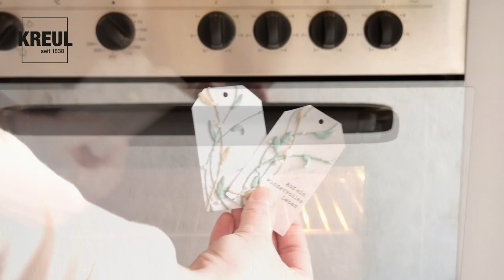Romantisch und anmutig. Die kreidigen Farbtöne der KREUL Pluster & Liner Pens.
Die kreidigen Farbtöne des KREUL Pluster & Liner Pen Set Chalky Moments erinnern an zarte Rosen und hauchfeine Zweige. Perfekt für Einladungskarten und eine liebevolle Festdeko. Ein fantastischer Effekt: In der Hitze des Backofens plustert sich die Farbe spektakulär auf
Romantic and graceful.
The chalky shades of the KREUL Puffy Paint and Outliner Pen Set Chalky Moments are reminiscent of delicate roses and delicate twigs. Perfect for invitation cards and loving festive decorations. A fantastic effect : In the heat of the oven, the color puffs up spectacularly.